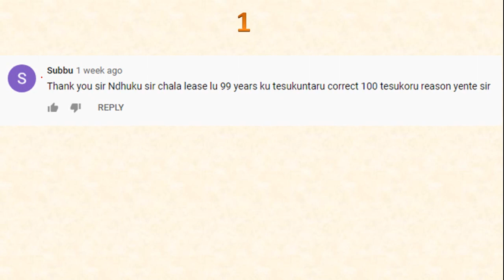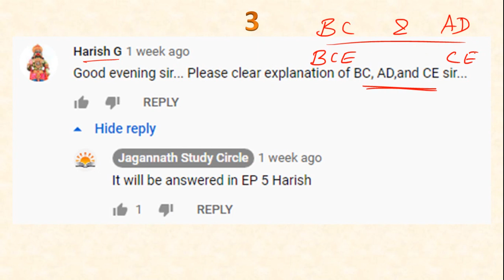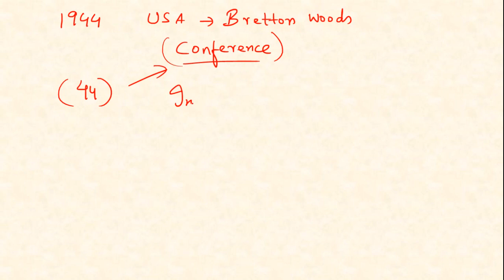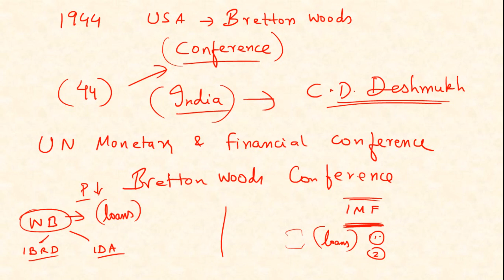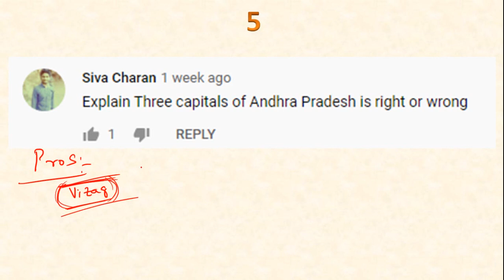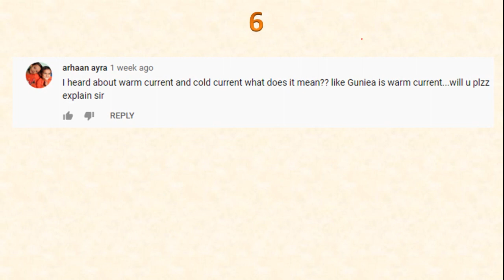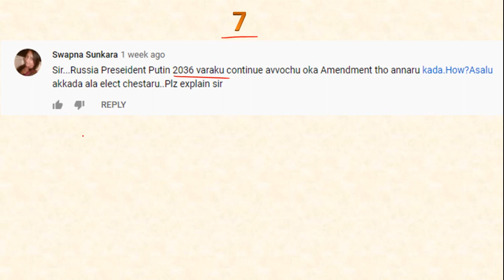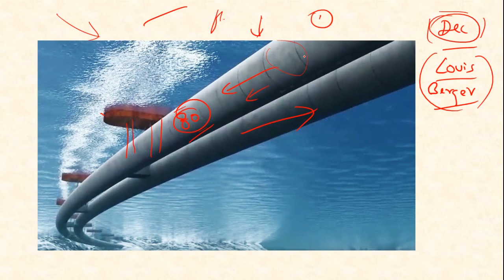GET ANSWERS SERIES : EP - 5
It is a QnA kind of series

Explained the module in the introduction video